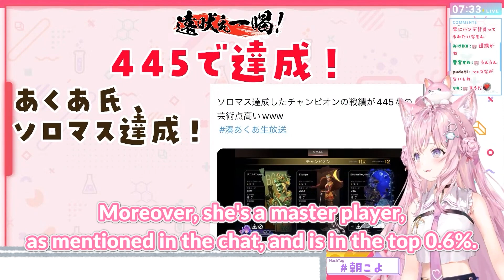Koyori highlighted Aqua's Solo Master Challenge, which ended with 445...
Original source:
【朝こよ】朝から元気と情報をお届け！火曜日の朝は朝こよ～っ☀ #151【博衣こより/hololive】
Channel:
The outro videos are short videos from Aqua's channel. Or from her streams, if she made some bloopers. It might be private or not.